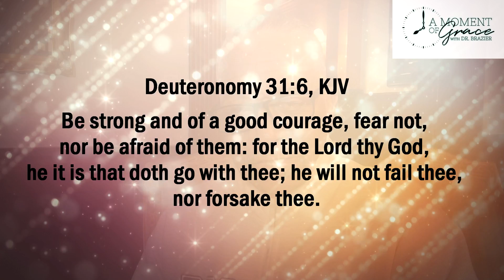A Moment of Grace with Dr. Brazier | January 27.2021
ENCOURAGE DURING CHANGE
Scripture
Be strong and of a good courage, fear not, nor be afraid of them: for the Lord thy God, he it is that doth go with thee; he will not fail thee, nor forsake thee.

Devotional
When change is about to occur—whether on our jobs, in our homes, or at our schools—we are often uneasy and even afraid of the unknown. We are not sure if the new situation will be better than the old, if we will be able to handle what is laid before us, or if what was promised will be fulfilled. The thought of having a new leader can be scary. Even when you know the person assuming leadership, things can be different when positions change. You may wonder if the new leader will be fair or make drastic changes that can impact your life in a negative way. In times like these, we often walk around on pins and needles until the change happens, the transition is complete, or we hear a word from the Lord.
Moses prepared the people of Israel for his departure by telling them that he would not be joining them in Canaan. He let them know that even though they were entering a new land where enemies would rise up against them, the Lord would be with them. They would have a new leader to go before them, and Moses encouraged them to stand strong because God’s presence would remain with them. The Israelites had the assurance of victory even as they went because the Lord was going to be with them. Moses reminded them that they had no reason to fear because God had given them everything they needed to accomplish the task that He had given them.
Just like the children of Israel, we sometimes need to be reminded that God has given us what we need to handle any situation. The Lord is with us every step of the way. There is no need to walk in fear because He has equipped us to handle the situations that lay ahead, and He promises to never leave us. We can take heart that our God is with us!

Prayer
Lord, thank You for removing the spirit of fear when I face changes in my life. I will be strong and courageous and not be afraid of the unknown. In Jesus’ name. Amen!